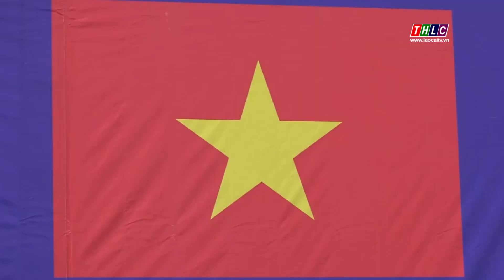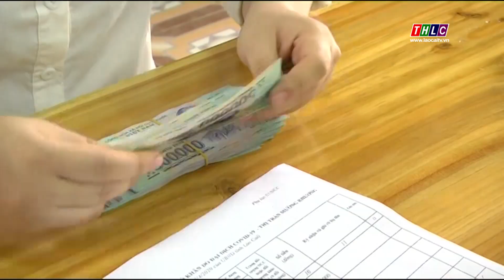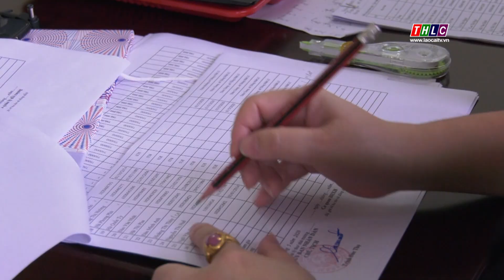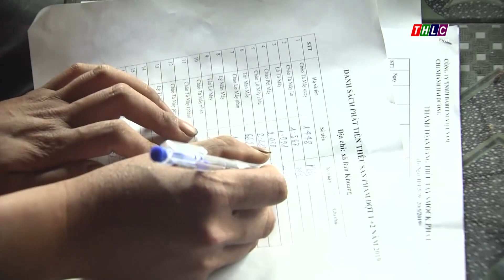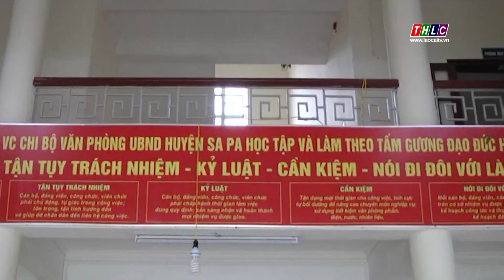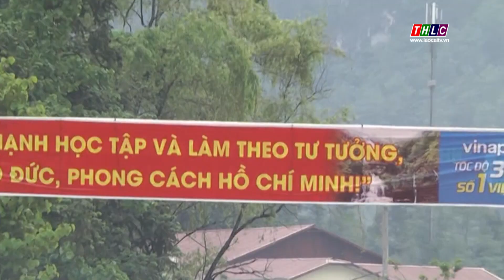Thời sự Lào Cai 20h00 (16/5/2020) | THLC